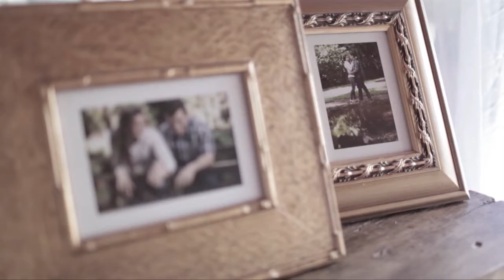Teaser Amanda e Lucas